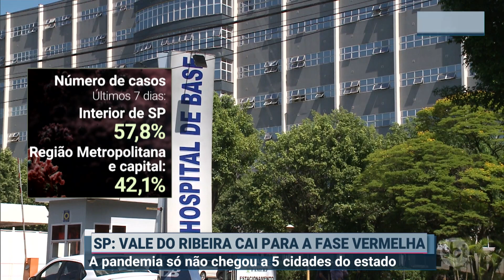SP: Região do Vale do Ribeira é rebaixada para fase vermelha da quarentena | SBT Brasil (31/07/20)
A região do Vale do Ribeira, no estado de São Paulo, foi rebaixada nesta sexta-feira (31) da fase amarela para a vermelha, a mais restritiva da quarentena. Comércio, bares, restaurantes, salões de beleza e academias terão que voltar a fechar as portas.